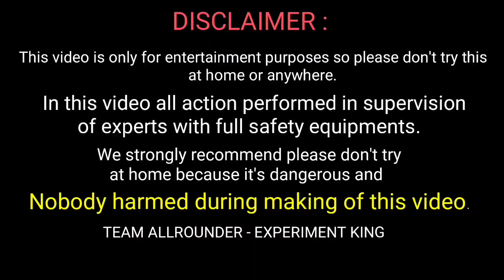Diwali Sky Shot Testing 2020